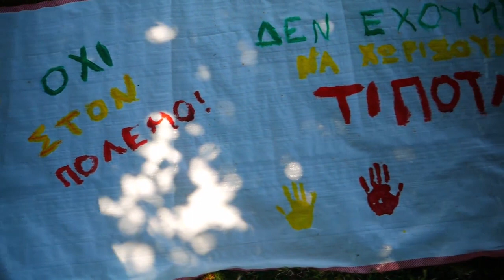Μαθητές του Κόκκινου Αερόστατου ζωγραφίζουν για τα προσφυγόπουλα στην Καβάλα